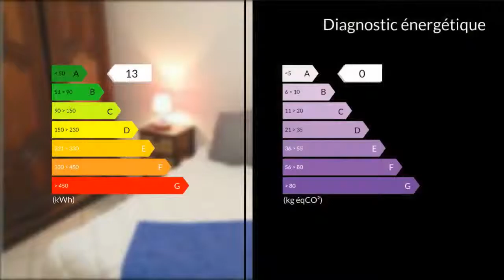A vendre - Appartement - Antony (92160) - 2 pièces - 32m²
Appartement de 2 pièces de 32,2 m² dans une petite copropriété moderne en pierre de taille, construite dans les années 1990. Il comprend une cuisine ouverte équipée, un salon de 18 m2, une salle d'eau avec w-c et une chambre de 11 m². Une grande place de parking privée. Très faibles charges. Proche des transports (Bus, RER B Fontaine Michalon)Appartement idéal, pour : une 1 ère acquisition, ou un investisseur locatif. M. Pascal PREVER 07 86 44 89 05 / 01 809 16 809 poste 9422 Agent commercial indépendant du réseau national clairimmo Maxihome N° RSAC : 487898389 FCI - Ville du greffe